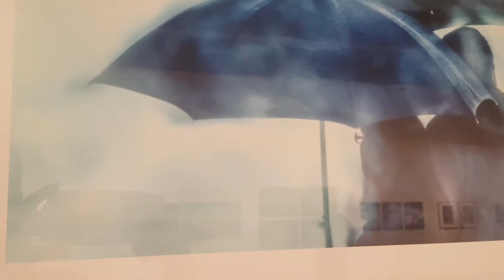157 Exposición del IV Concurso Internacional de Fotografía de Alicante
En la inauguración de la exposición del IV Concurso Internacional de Fotografía de Alicante y de la Colectiva de socios-as del Club Fotográfico de Alicante.